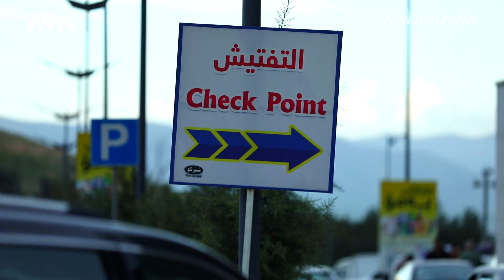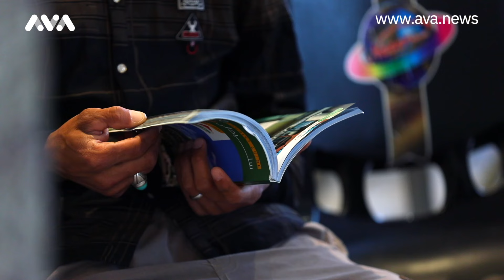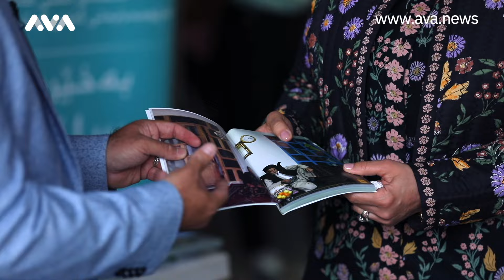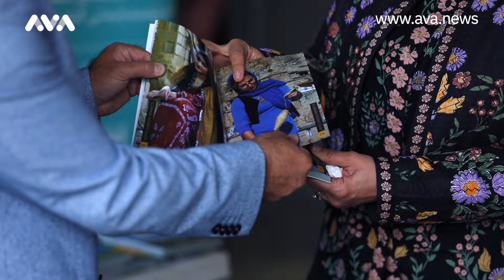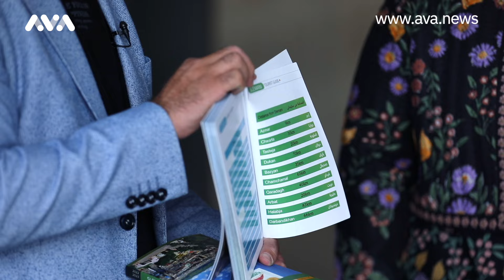جەژنانەی کاروان رەحمان؛ جەژنەکە بووەتە سێ جەژن و سلێمانی جمەی دێت لە گەشتیاران